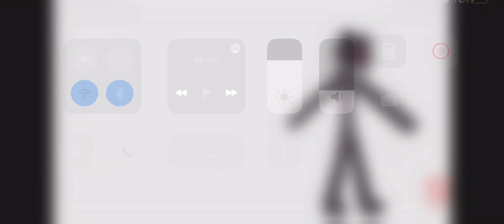Robby is isn’t a robot (btw this is the sequel to robbys revenge)